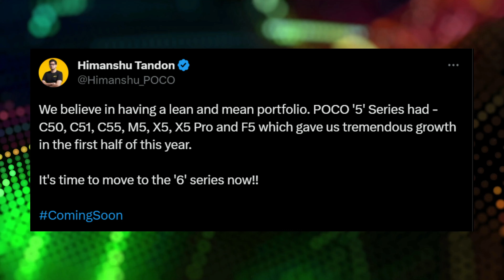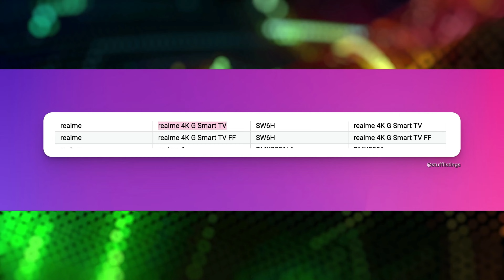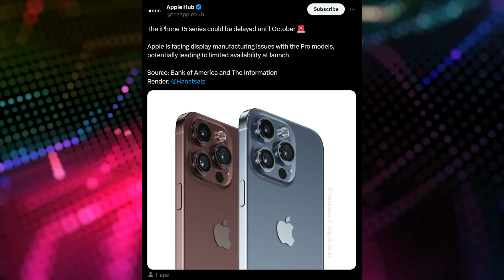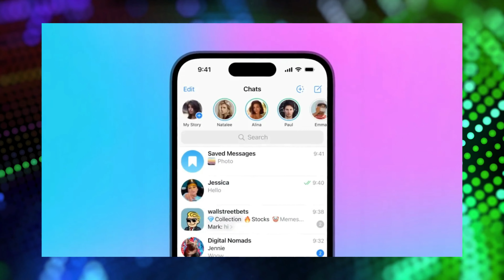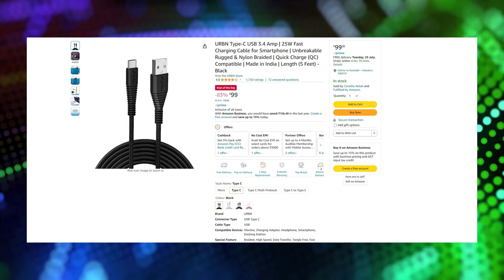Tech News 141 - iPhone 15 series delayed 😲 | Oppo Reno 10 | OnePlus 12R | Nubia Z50S Pro | iQOO Z8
Deal Of The Day :

(1) URBN Type-C

Timestamps

00:00 Introduction
00:26 POCO M6 Pro
01:16 Realme 4K G TV
01:44 OPPO RENO 10
03:01 OnePlus 12R
03:54 boAt Smart Ring
04:37 Nubia Z50S Pro
05:45 iQOO Z8
06:29 15 series
07:16 Telegram New
07:52 Deal of the Day
08:35 Gaming News

Take Care :heart:
RP Tech